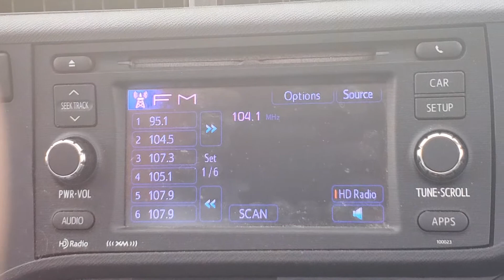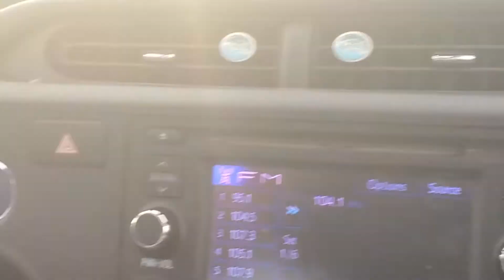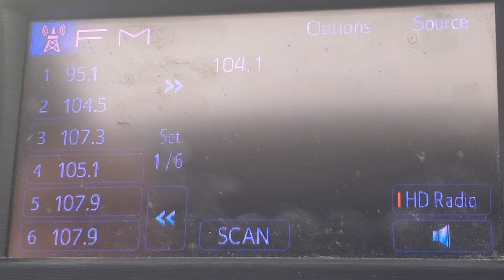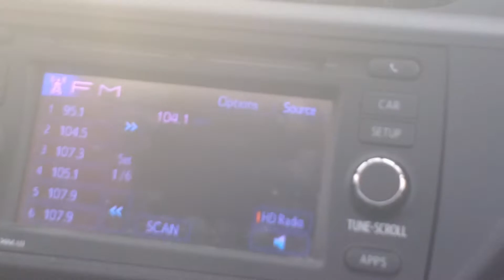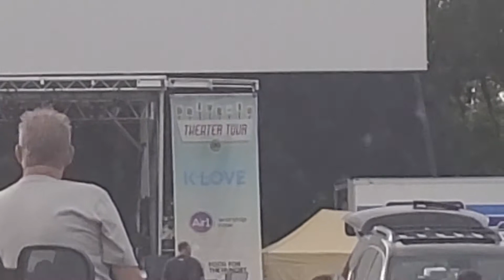Drive in Theater Tour: Colton Dixon